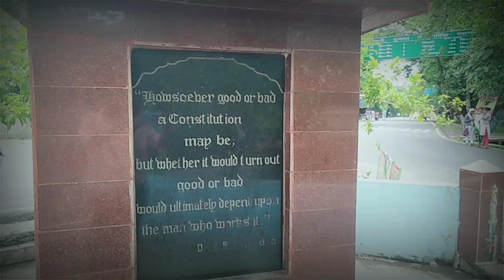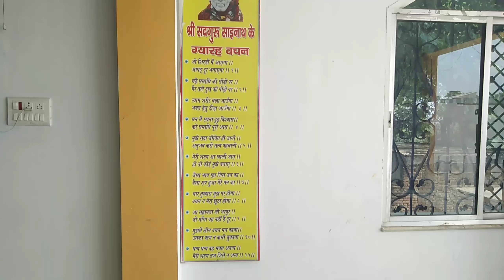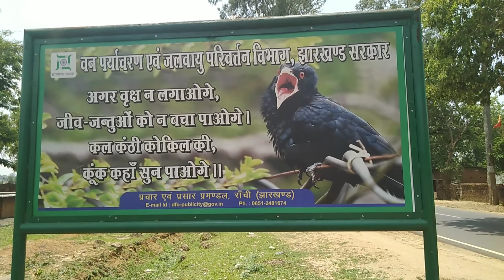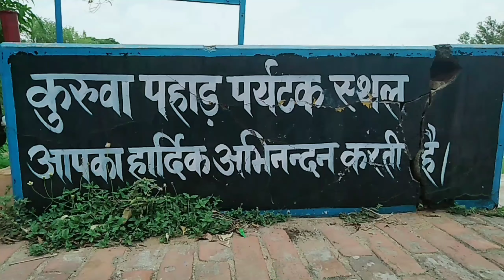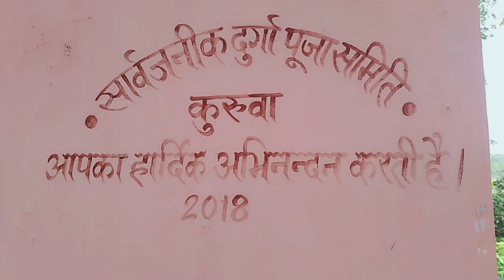Sai Mandir and Kuruwa Park (Shristi Park), Dumka, Jh. - Vlog By Kr. Aryan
Dumka, a city of talents, hopes, and young and stylish youth... has came up with its super attractive areas. e.g.Sai Mandir in Dumka and Kuruwa Park ( Shrishti Park ) ... Kuruwa Park is usually known for its calmy environment !! No matter how sunny the day is.. Kuruwa Park always makes you feel cool and calmy..

 Sai Mandir is also very famous due to the belief of some natives near the temples... They say that on Thursday, Particularly after 9:00 pm

The Sai Idol itself glows in such a way that people imagines this a true darshan...
For this Beliefs there were lot of cameras there...

So, This two places has very important role in Dumka...

About me:

I'm a very passionate about representing the beauty of india in my unique way !!

For creating a true natural and positive vibes, I want you to see this world full of positivity !!!

So, As we know we are surrounded by the negative information about things we care; There is my effort to make you realise the beauty and positive side of the things are too awesome !!

And we should share this effort of making india full of positivity !

   - Kr. Aryan